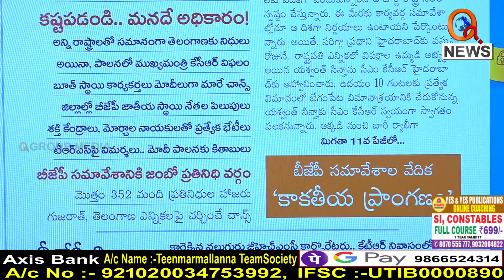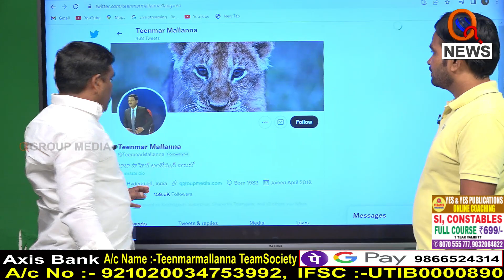Morning News Updates Andhrajyothy Highlights 01-07-2022I Shanarthi Telangana e-paper